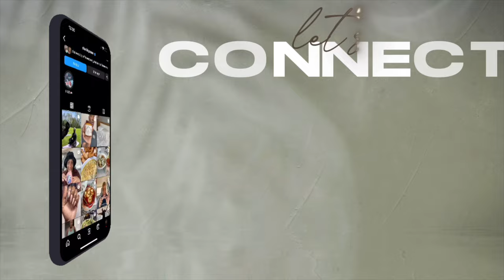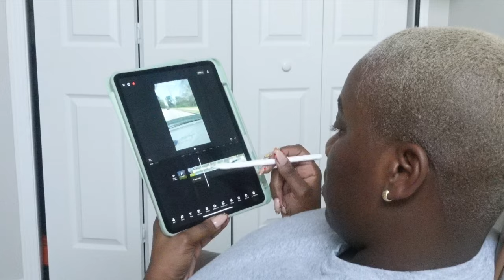DAY IN MY LIFE: I got a personal trainer, dinner with my friend, and MORE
Someone commented "where is the lifestyle content?" HERE IT IS. A nice little chill couple days in my life where we chat and kiki.